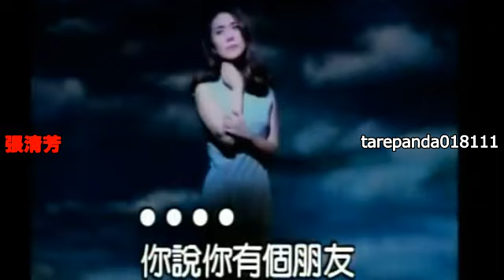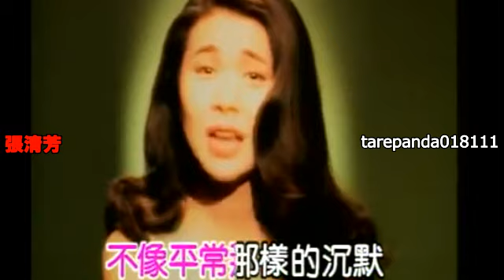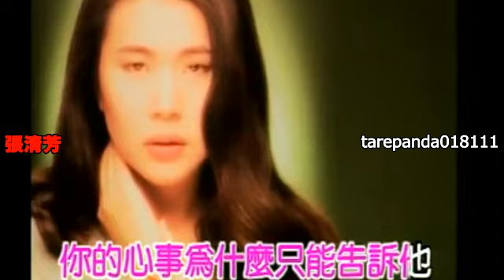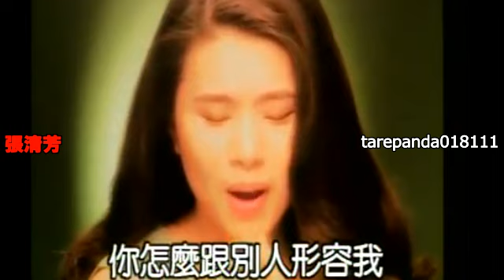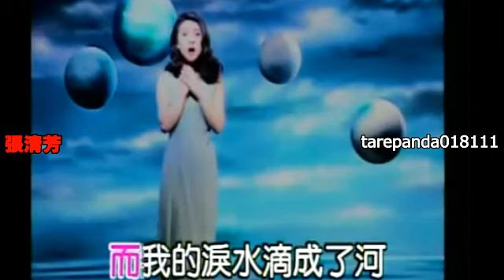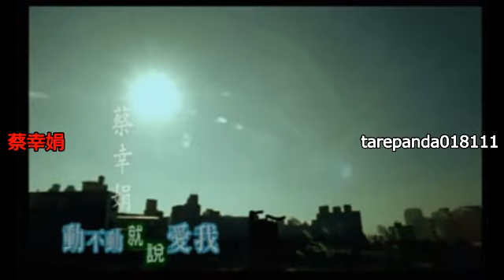Delphine蔡幸娟 組曲26、5曲～願嫁漢家郎、ほか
蔡幸娟　張清芳～願嫁漢家郎/戀戀金曲
張清芳　出嫁(費玉清)+我還年輕+Men's Talk
張清芳　MAN'S TALK
張清芳　動不動就說愛我/ 戀戀金曲
蔡幸娟　動不動就說愛我